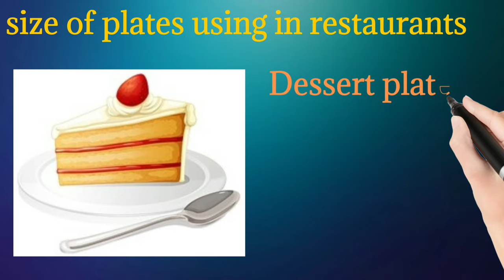name and size of dining plate in hotel & restaurant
Open your Demat account - with ours  one month free trending stock and option and free opening fees

once i have received ur msg & I determined u r the proper owner of this content I will removed with in a day. There is never need a strike a video down to when you can  get it removed with in the same day and keep the channel or urself happy